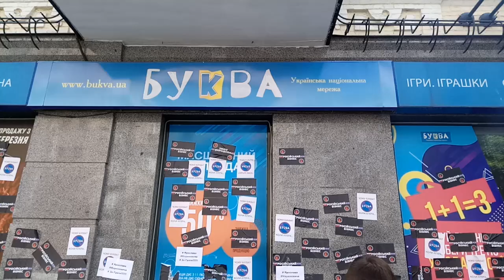Акція протесту біля магазину Буква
Акція біля книжкового магазину "Буква" пройшла в Києві на вулиці Богдана Хмельницького.